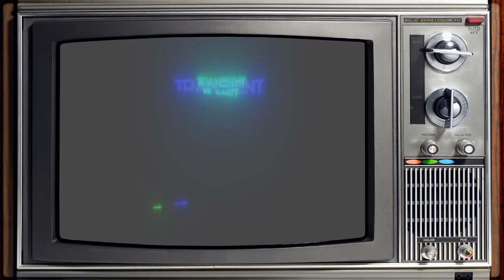Earthbound | Ep. 11 | Start off as a Paste?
This is the Captain of the Starjammer the crew follows Adolfo into the fight against Giygas in EarthBound!

Tip Jar:
Coming Soon

Game Description:

EarthBound, released in Japan as Mother 2: Gīgu no Gyakushū, is a role-playing video game developed by Ape Inc. and HAL Laboratory and published by Nintendo for the Super Nintendo Entertainment System. The second entry in the Mother series, it was first released in Japan in August 1994, and in North America in June 1995. A port for the Game Boy Advance developed by Pax Softnica, bundled with Mother (1989) as Mother 1+2, was released only in Japan in 2003. As Ness and his party of Paula, Jeff and Poo, the player travels the world to collect melodies from eight Sanctuaries in order to defeat the universal cosmic destroyer Giygas.